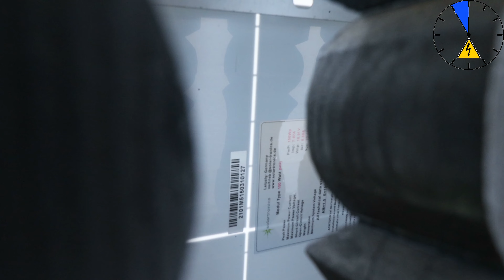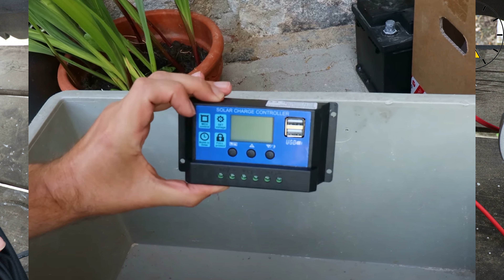Balkonkraftwerk Notstromfähig machen? So gehts!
M4C Stecker
Wechselrichter (hier auf die Eingangsspannung achten)